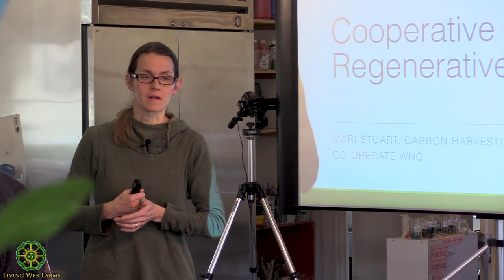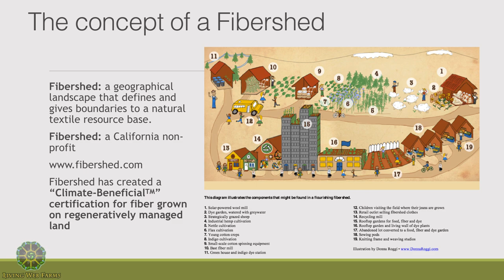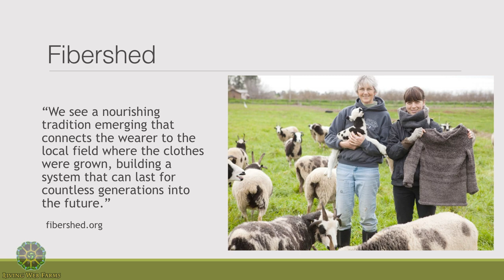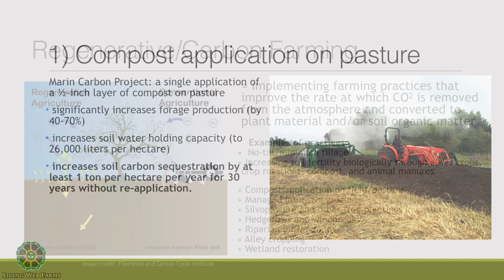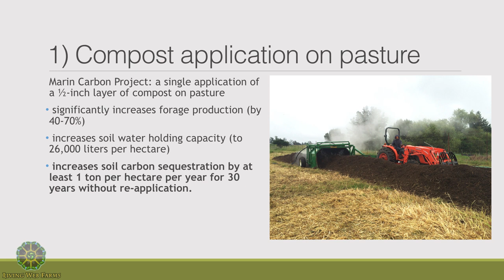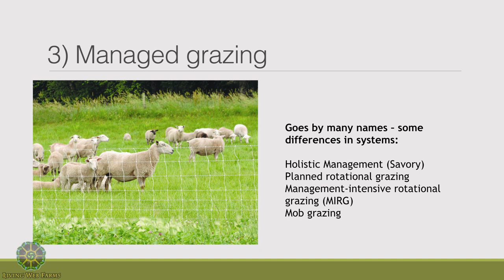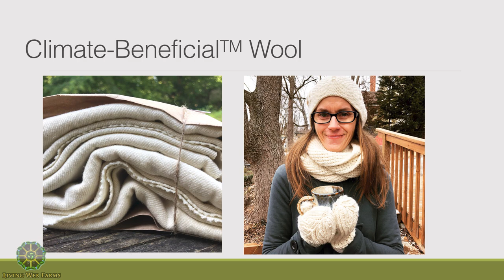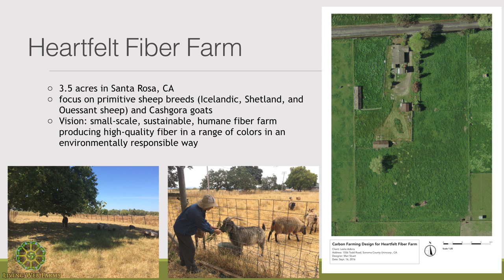Mutual Aid, Agriculture & Resilience Part 2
Mutual Aid Organizing Strategies for Regenerative Agriculture and Community Resilience: A Practical Intensive, is a workshop where each participant will create an action plan for how to engage in Co-operate WNC’s emerging movement to grow a regional mutual aid society in western North Carolina as a transformative response to the social and ecological challenges we face together.
This grassroots mutual aid initiative uses cooperative economics to support a network of physical community centers that meet human needs and act as organizing hubs for regenerative land use.
Coming straight out of an analysis of the weak links in the permaculture and regenerative agriculture movements, our network is using powerful and historically tested cooperative strategies to scale up our collective impact and project success rates by sharing resources and knowledge more effectively, and by creating dynamic relationships between organizations and communities at a regional scale.
Patryk Battle, Zev Friedman, and Mari Stuart from Co-operate WNC will be bringing context from the larger global/national mutual aid and co-operative movements, as well as themes around land access, climate adaptive farming, permaculture, and agricultural economics.
The content is participatory and emphasizes participants using insights from the various presenters to start where they are with their life, land project, business, or organization, and apply cooperative and mutual aid principles to link it up to this collaborative approach. In part 2, we begin with Mari Stuart of Co-operate WNC as she tells us about the Carbon Harvest cooperative farm program.